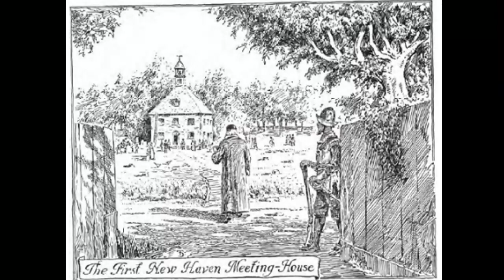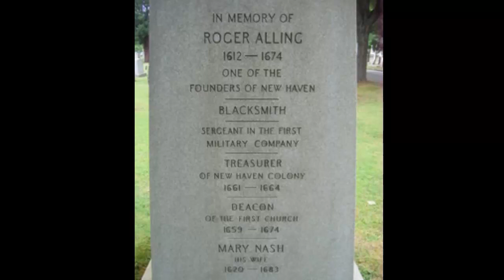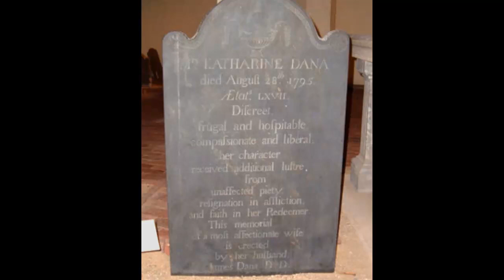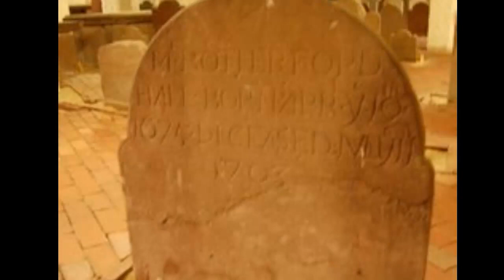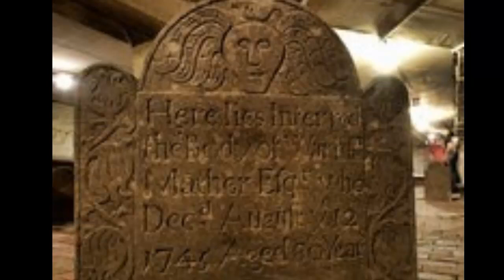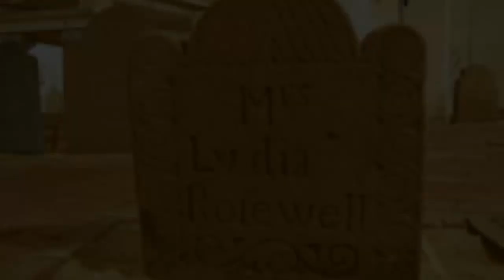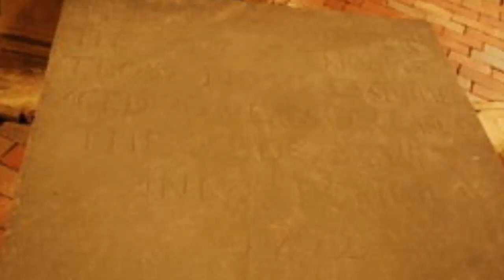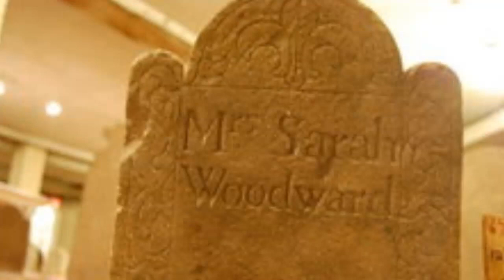Center Church on the Green in New Haven, Connecticut est. early 1600’s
A very old American Colonial Cmetery.